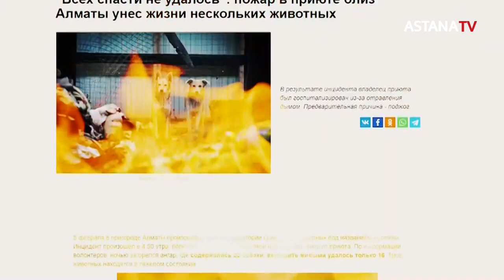Год волонтеров. Сергей Снегирев (29.11.2020)